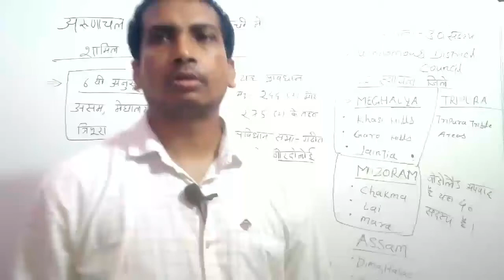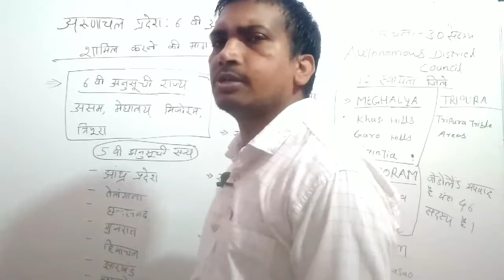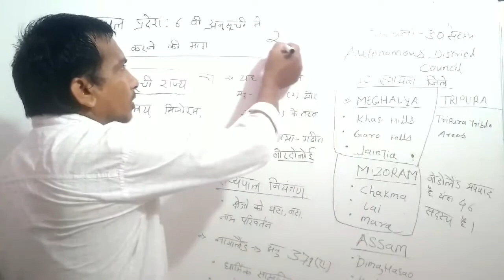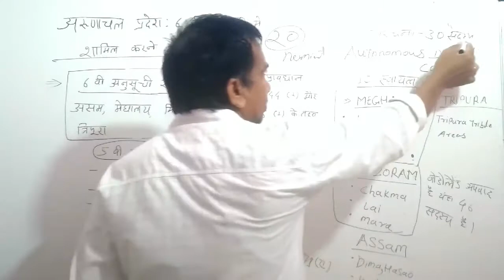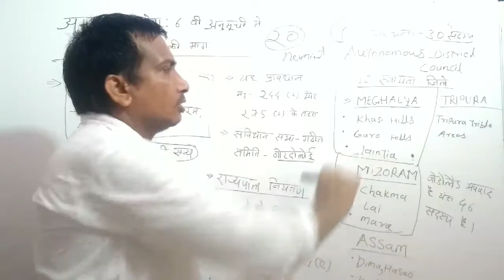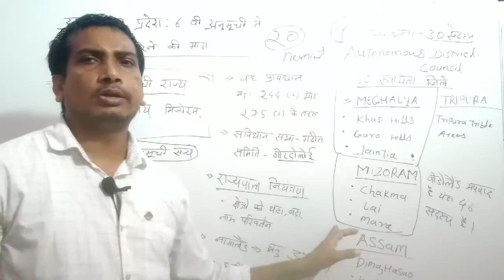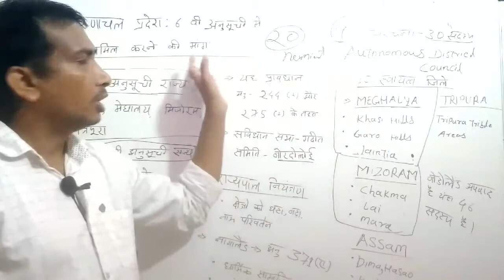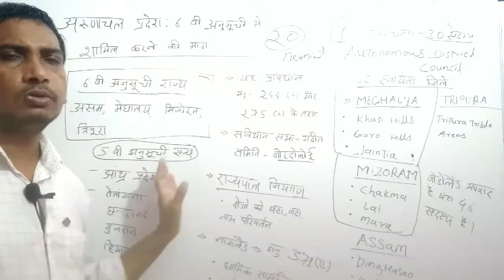Arunachal Pradesh Demands for 6th Schedule status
About this video:_- Rathod IAS academy,Arunchal Pradesh Demands for 6th schedule . 6th schedule and 5th schedule part of Indian Constitution and schedule area's as well as scheduled and tribal areas.